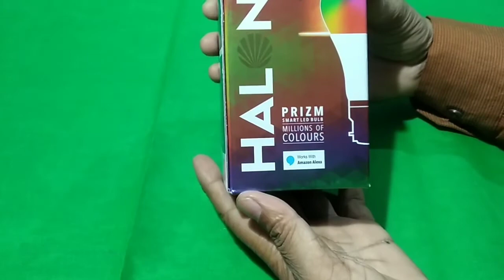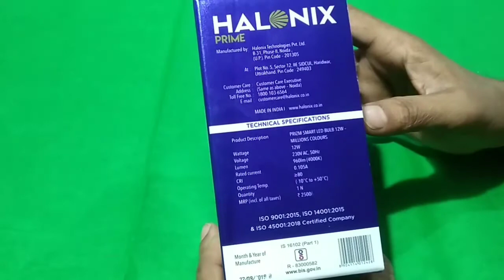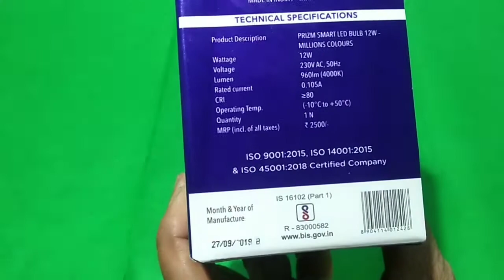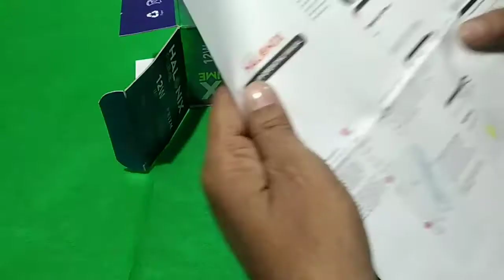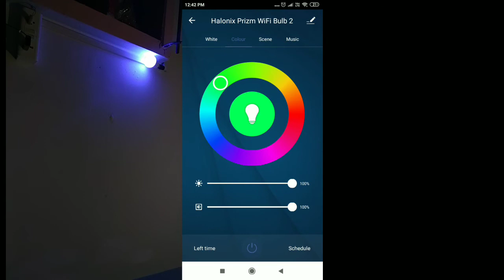Unboxing Halonix wifi smart bulb हैलोनिक्स wifi बल्ब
Unboxing Halonix wifi smart bulb
 हैलोनिक्स wifi बल्ब